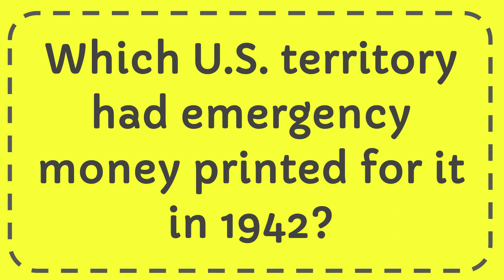Which U.S. territory had emergency money printed for it in 1942?